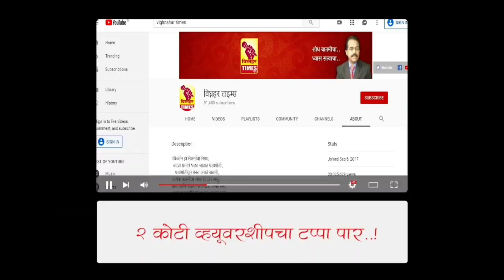नारायणगाव पोलीसांची धडक कारवाई l चौघा चोरांना ठोकल्या बेड्या एक लाख 85 हजार 400 रुपयांचा माल हस्तगत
नारायणगाव पोलिसांची सातत्यपूर्ण कामगिरी. , 04 चोरट्यांना रंगेहाथ पकडुन त्यांचेकडून एक पाण्याची इलेक्ट्रिक मोटर, केबल बंडल, मोबाईल, तांब्याचे पाईप तसेच 2 मोटरसायकल हस्तगत करत एकूण 06 गुन्ह्यांची उकल करण्यात यश

 नारायणगाव पोलीस स्टेशन हद्दीत रात्रीचे वेळी इलेक्ट्रिक पाण्याचे मोटर चोरीच्या गुन्हयाच्या अनुषंगाने  तपास करत असताना पुणे नाशिक हायवे लगत असलेल्या संत निरंकारी सत्संग भवनाचे जवळ मोकळ्या जागेत मंचर येथील काही मुले त्यांचे मोटरसायकलवर तांब्याचे पाईप,पाण्याची मोटार, केबल घेऊन थांबलेले आहेत त्यांच्याकडील वस्तू या चोरीच्या असल्याची शक्यता असल्याबाबत गोपनीय बातमीदारामार्फत खात्रीशीर बातमी मिळाल्याने लागलीच स.पो.नि. महादेव शेलार सो यांचे मार्गदर्शनाखाली पोलीस उपनिरीक्षक सनील धनवे, पो.ना मंगेश लोखंडे, पो. कॉ. शैलेश वाघमारे, पो.कॉ सत्यम केळकर, पो.कॉ दत्ता ढेंबरे यांचे पथक सदर बातमी मिळालेल्या ठिकाणी रवाना करून संशईत आरोपित *नामे 1) अनुग्रह बाळु सावंत वय-22 वर्षे , 2) हर्षल दत्तात्रय तांदळे वय-23  वर्षे,3) पंकज प्रदीप निघोट वय 19 वर्षे,सनी संतोष थोरात वय-19 वर्ष चौघेही रा.मंचर तालुका आंबेगाव जिल्हा पुणे* यांना ताब्यात घेऊन  त्यांचे ताब्यामधील मुद्देमालाबाबत त्यांचेकडे चौकशी केली असता त्यांनी नारायणगाव पो.स्टे हद्दीतील मौजे वडगाव कांदळी  येथील नगदवाडी शेंडेमळा परिसरातून पाण्याची 5 एच.पी.ची इलेक्ट्रीक मोटार चोरी केल्याचे कबुल केले तसेच मौजे शिरोली तर्फे आळे येथील कुकडी नदीच्या किनाऱ्यावरून तांब्याच्या वायर व केबल चार वेगवेगळ्या ठिकाणावरून चोरी केल्याची कबुली दिली.त्याबाबत नारायणगाव पोलीस स्टेशन येथे  5 गुन्हे दाखल असुन मंचर पो.स्टे येथे 1 गुन्हा दाखल आहे. सदर आरोपींकडून  2 मोटारसायकल व 1 मोटोरोला कंपनीचा मोबाईल, पाण्यातील इलेक्ट्रिक मोटर, केबल, तांब्याच्या तारा,   चोरी केल्याचे कबूल केल्याने त्यांचेकडून चोरी केलेला एकुण 1,85,400 /- (एक लाख पंच्यांशी हजार ) रुपयांचा मुददेमाल हस्तगत करण्यात आला असून यातील चारही आरोपींना अटक केली असून सदर गुन्हयाचा पुढील तपास पो.ना. भुसावरे हे करत आहेत.

*सदरची कामगीरी ही मा.अंकित गोयल सो, पोलीस अधीक्षक पुणे ग्रामीण, मा. मितेश घट्टे सो अप्पर पोलीस अधिक्षक पुणे ग्रामीण, मा.रविंद्र चौधर सो, उपविभागीय पोलीस अधिकारी जुन्नर विभाग व मा.अविनाश शिळीमकर सो स्थानिक गुन्हे शाखा पुणे ग्रामीण यांचे मार्गदर्शनाखाली सहा. पोलीस निरीक्षक महादेव शेलार,पो.स.ई धनवे,पो.स.ई पाटील,पो.हवा. कोकणे,पो.नाईक मगन भुसावरे,पो.कॉ शैलेश वाघमारे, पो.कॉ.सत्यम केळकर,पो.कॉ दत्ता ढेंबरे,पो. कॉ. गोरक्ष हासे,पो.कॉ.गोकुळ कोळी,पो. कॉ.संतोष साळुंखे, होमगार्ड संदेश खोकराळे, होमगार्ड संतोष थोरात, होमगार्ड बाबु कानडे तसेच स्थागुशा चे पो. हवा दिपक साबळे, पो.ना वारे, पो.कॉ अक्षय नवले यांचे संयुक्त पथकाने केली आहे.*